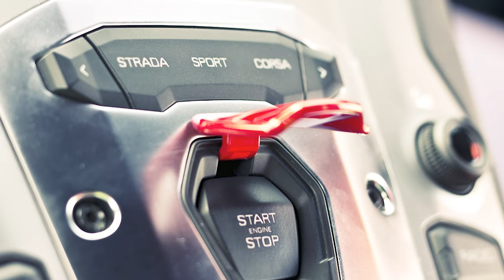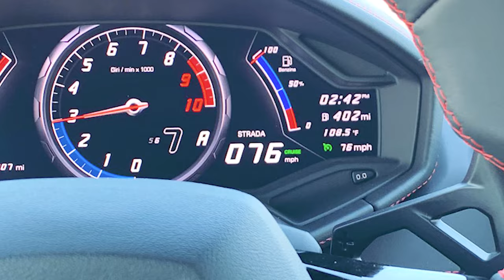5 Things I HATE About my Lamborghini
Good Morning, Beauties! 🚗💨 In today's episode of Supercar Mom, I'm getting real about my Lamborghini Huracan. Don't get me wrong – I adore this car, but there are a few things that drive me crazy! Join me as I candidly share the top 5 things I dislike about my Huracan. From minor annoyances to quirks that leave me scratching my head, I'm laying it all out on the table. So, hit play and let's dive into my love-hate relationship with my dream machine! 🏁🔥

ALSO! ... check out @huracan_steph on Instagram and Tik Tok for the day-to-day chaos and a peek into my everyday life of adding "mom" to "Supercar Mom". 📷✨